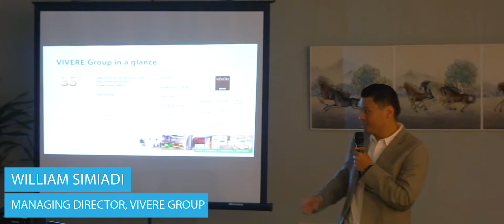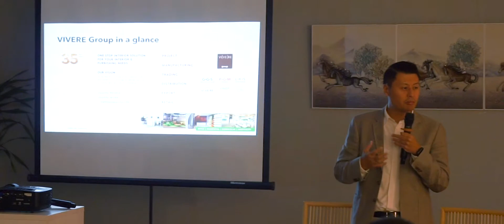CEO TALK with Mr. William Simiadi, Managing Director - VIVERE Group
Kali ini JCI East Java berkesempatan untuk berkunjung ke VIVERE Group yang merupakan salah satu perusahaan penyedia kebutuhan Interior, Furnitur, dan Furnishing perkantoran dan residensial yang terbesar dan terlengkap di Indonesia.
VIVERE Group juga telah mendapat penghargaan sebagai salah satu “Top 40 Emerging Companies in Indonesia” dari FORBES, pada 2011.
VIVERE Group adalah perusahaan yang sudah menjalankan bisnis sesuai standar Internasional sesuai dengan sertifikasi ISO 9001:2015 dan Sistem Manajemen Kesehatan dan Keselamatan Kerja ISO 45001:2018.
Berpegang pada komitmen untuk terus memberikan hasil yang terbaik kepada pelanggan, VIVERE Group telah mengimplementasi sistem informasi yang terintegrasi, dengan SAP.

Sejalan dengan misi untuk menjadi organisasi bisnis kelas dunia, VIVERE Group selalu berusaha memenuhi serta memberikan kualitas pelayanan melebihi ekspektasi dari klien dalam proses pengerjaan beragam jenis proyek interior untuk berbagai sektor properti, seperti perkantoran, perhotelan, bangunan hunian, sarana dan pra-sarana pendidikan maupun stand pameran. VIVERE Group telah menjadi pilihan pertama klien yang menginginkan kualitas, keindahan, harmoni serta nilai artistik yang tinggi pada kantor dan hunian mereka.

JCI adalah sebuah organisasi atau assosiasi dengan berlandaskan kepada kepedulian akan masa depan dimana Organisasi ini dibentuk untuk para Pemuda-pemudi di tiap Negara untuk berpartisipasi di dalam 5 Hal:

Bisnis (networking) – kerjasama membangun sistem persaudaraan tanpa memandang perbedaan.

Sosial (environtment) – bersama pemerintah atau masyarakat/komunitas membuat perubahan yang positif buat lingkungan masyarakat.

International (business partnership and global networking) – mensosialisasikan budaya, dengan kerjasama membangun sistem persaudaraan lintas negara.

Individual (Buiilding Character Human Resources) – bersama peduli dalam pembekalan kepada generasi muda untuk menjadi enterpreneur atau profesional handal berlandaskan kepada etos dan kreatifitas.

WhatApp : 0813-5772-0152